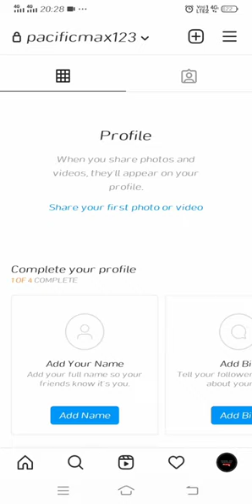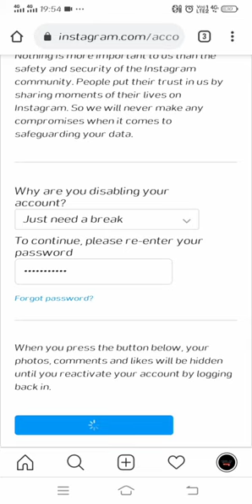how to deactivate instagram account 2021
Is video me instagram account ko temporary disable kasie krte hn bataya gya hn
How to temporarily disable instagram account parmanetly in tamil
How to deactivate instagram account and active again
Instagram account ko deactivate kaise krte hain
Instagram account ko deactivate kaise kare parmanetly
Instagram pr account deactivate kaise hota hn
Instagram account deactivate kaise  hoga

How to deactivate instagram account in hindi